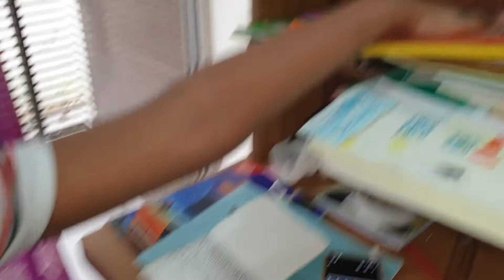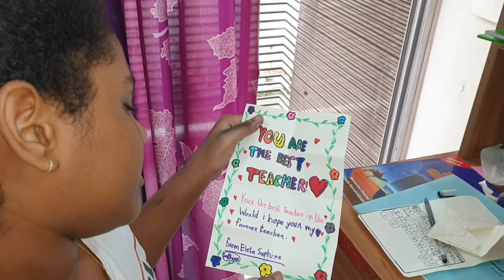বিয়ের পর মেয়েরা বাবার বাড়িতে থাকাটা অনেক কষ্টের যে থাকে সে বুঝেmotheranddaughtervlog#